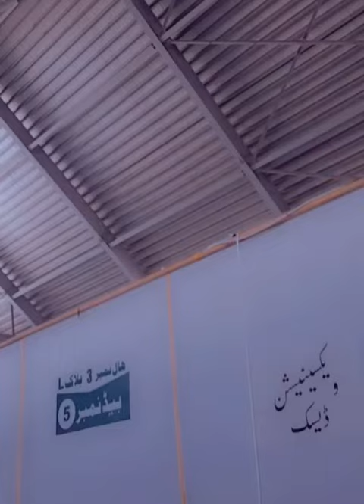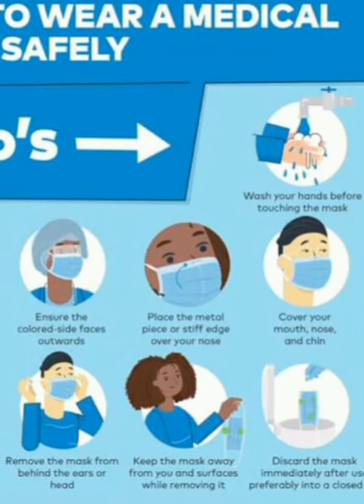covid_vaccination done today#expo_centre_lahore|lovelyMrsYasmeen❤💉💊